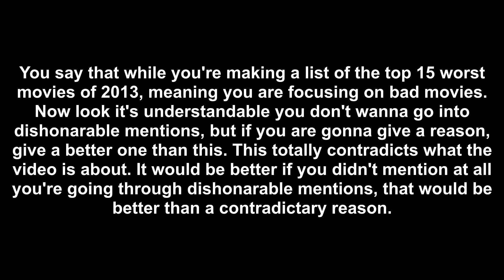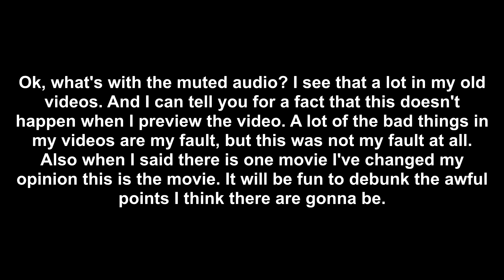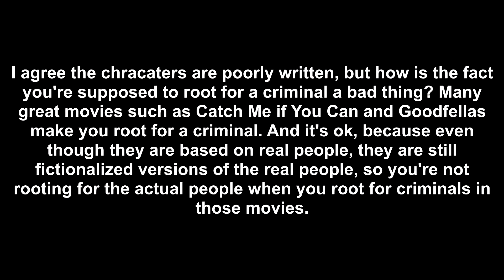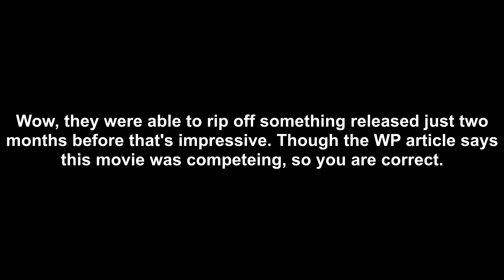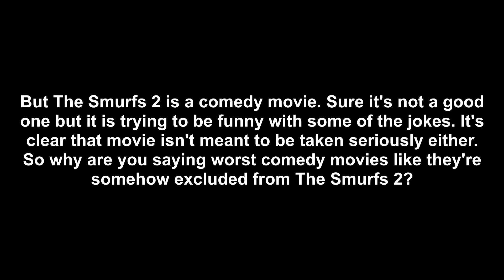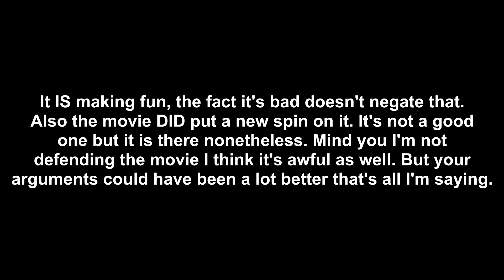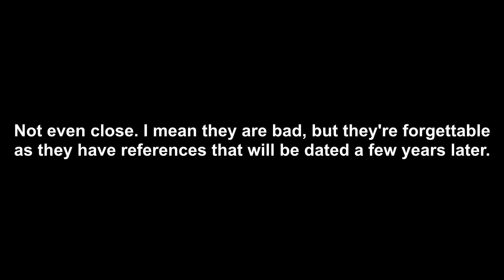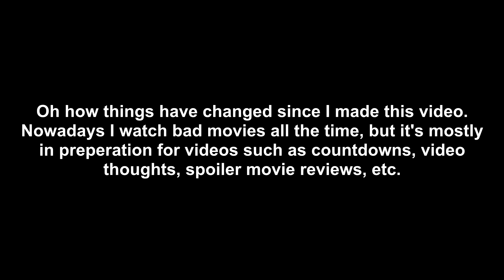Top 15 Worst Movies of 2013 (analyzed)